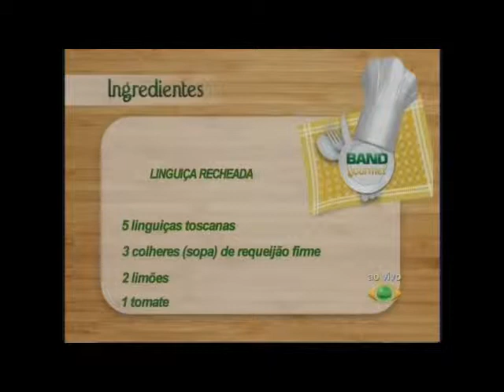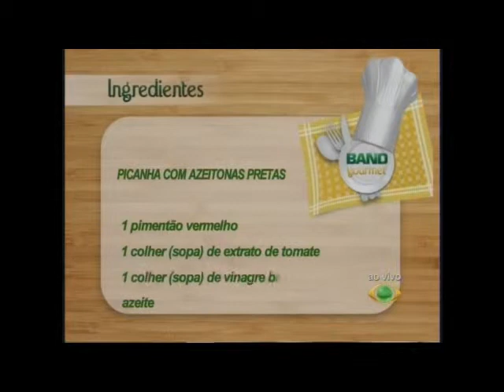Ieda Benedetti - Band Gourmet - Parte 1